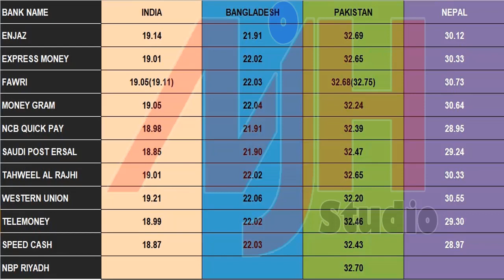Saudi Riyal Rate Today in Pakistan | Saudi Riyal Indian Rupees Exchange September 2018 Urdu Hindi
The Saudi Arabian Riyal is the official currency of KSA - Kingdom of Saudi Arabia. The Saudi Riyal abbreviated as SR or SAR Saudi Arabian Riyal, subdivided 100 Halalas, the Qirsh is 5 Halalas.. Pakistani expatriates in Saudi Arabia remitted $5.63 billion and remained on of top, Overseas Pakistanis remitted $3.19 billion in the first two months (July and August) of the current financial year 2015-'16, showing a year-on-year growth of 5.42 per cent. A major portion of this amount was received from Gulf countries, including $483.29 million from Saudi Arabia. More than 60 per cent of the $18.4 billion remitted last year came from Pakistani workers in the GCC, particularly in the UAE and Saudi Arabia. Inflows from Saudi Arabia were the largest source of remittances in the first three quarters of 2014-15. They amounted to over $4 billion in July-March, up 19.3% from the same nine months of 2013-14. Find 1 SAR to PKR open market currency exchange rates; also find SAR to PKR buying and selling rate at this platform. You can get weekly archive of 1 Saudi Arabian Riyal to Pakistani rupees currency exchange rates. All the updated on this page are just to provide related information to online visitors. So that, they can save time and have an accurate exchange rates so far.

saudi riyal to indian rupee today in al rajhi, saudi arabia currency rate in india today
saudi riyal to pakistani rupees, saudi arabia 1 riyal bangladesh today how many, today saudi riyal rate in bd taka.

“MJH Studio is not responsible for any rate changes”

Aaj ki is Video main apko btaoun ga k aaj konsa bank sab sy zayada saudi riyal ka rate day raha hai.

Get The Currency Exchange Rates of all currencies from many of Exchanges and Banks in Saudi Arabia

fawri
moneygram
ncbquickpay
saudipostesral
westernunionexchange

pakistan saudi riyal rate today
india saudi riyal rate today
bangladesh saudi riyal rate today
nepal saudi riyal rate today